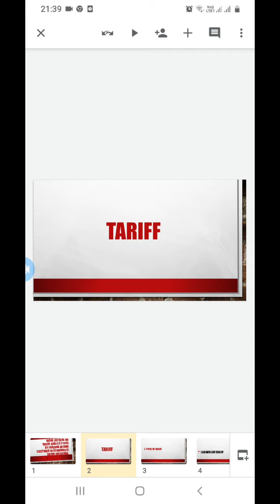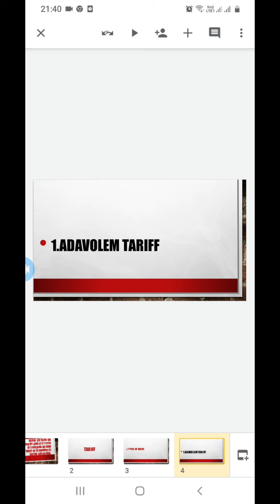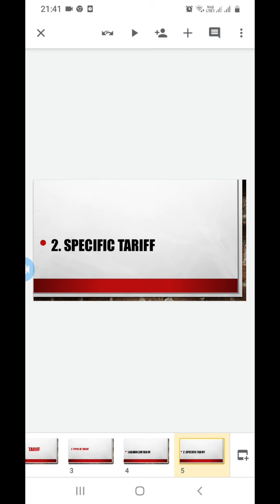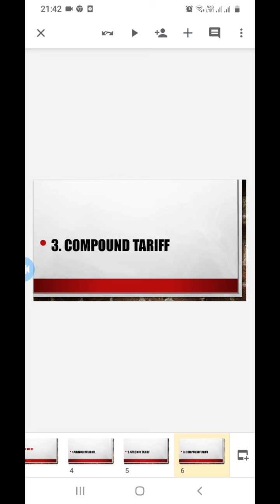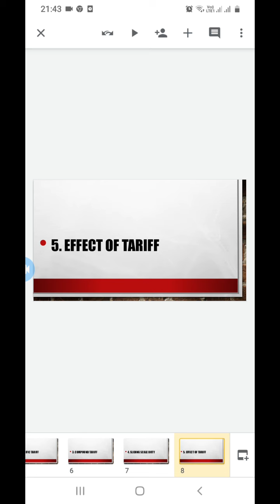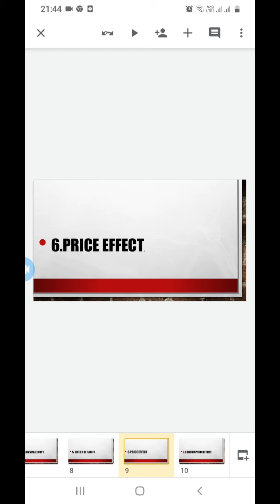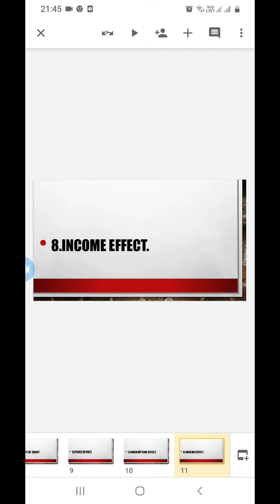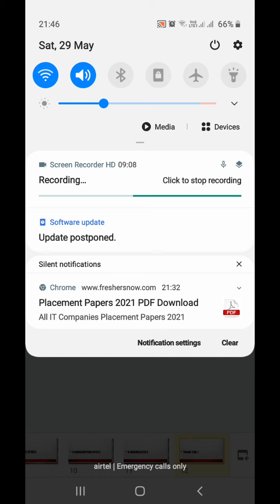Lecture on Tariff FARZANA BEGUM lecturer in Economics GDCW GOLCONDA